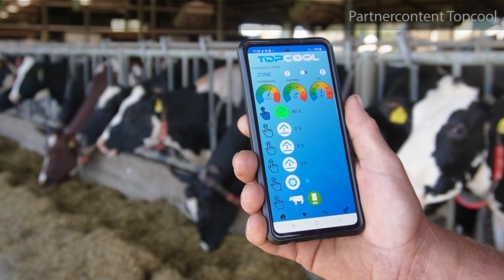Beter dierwelzijn door juiste ventilatoren in stal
Op het melkveebedrijf van Rob van Heesch in Schijndel hangen sinds twee jaar ventilatoren van Topcool. Dierenarts en veterinair coach Mark van Kleef (Klevet Koeienpraktijk) legt uit dat goede ventilatie ervoor zorgt dat de koe haar hitte kwijt kan en dat de koe gaat liggen in de ligbox zodat de klauwen ontlast worden. 'Voor het dierwelzijn is het van belang is dat de ligbox goed gedroogd wordt door ventilatoren zodat de kans op mastitis verkleind wordt.'